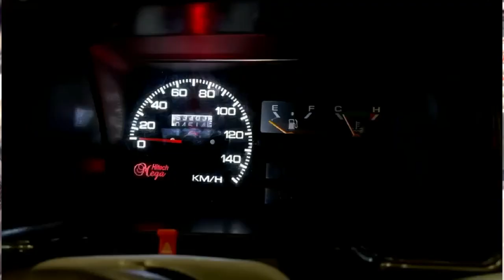Ultimate Mehran Boss Makeover | Top Modifications for Suzuki Mehran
𝗢𝘂𝗿 𝗦𝗧𝗢𝗥𝗘𝗦 𝗔𝗡𝗗 𝗢𝗨𝗧𝗟𝗘𝗧𝗦:
1. Johar Town Branch: SehgalMotors.PK Store, 862-R Main Boulevard near Shadewal Chowk, Johar Town, Lahore.. Maps

2. Faisal Town Branch: SehgalMotors.PK Flagship Store, 25-C Abdul Hassan Ishfahani Road Opposite Gourmet Bakery and Restaurant, Faisal Town, Lahore. Maps

3. Montgomery Road Branch: 57/5-R, SehgalMotors.PK Outlet, Main Montgomery Road, Near Bank Al-Habib & Soneri Bank, Lahore. Maps

4. D.H.A Branch: SehgalMotors.PK Building 21 Jammu stop Near Nawaz Sharif Interchange Ring Road, Phase 5 Exit, Jamun, Lahore, Punjab 54000

5. Thokar Niaz Baig Branch: SehgalMotors.pk Store, 2-A Muhafiz Town, 1-km before EME Society, Canal Road, Thokar Niaz Baig, Lahore. Maps

6. SehgalMotors.PK Car Care & Protection Studio: 8-C Abdul Hassan Isfahani Road Faisal Town , Near Faisal Bank Lahore . Maps

7. 𝐀𝐥𝐥𝐚𝐦𝐚 𝐈𝐪𝐛𝐚𝐥 𝐓𝐨𝐰𝐧 𝐁𝐫𝐚𝐧𝐜𝐡: SehgalMotors.PK 4-Huma Block, Main Boulevard Allama Iqbal Town, Lahore. Map